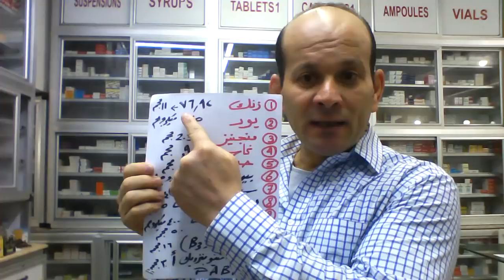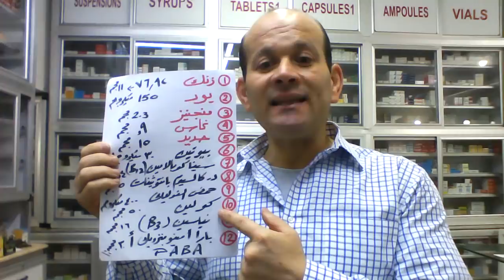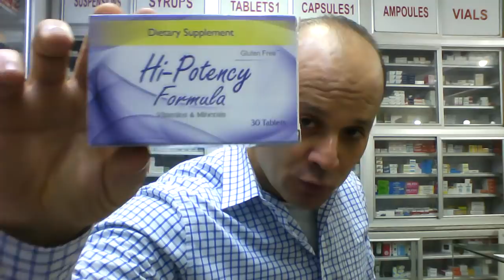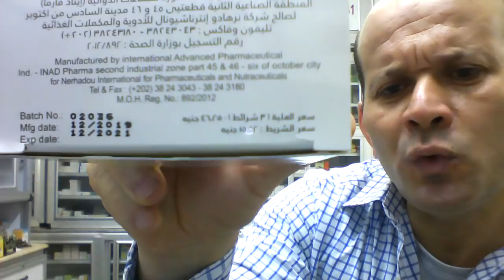قرص ب 150 قرش منجم زنك ويود و12 معادن وفيتامينات رائعة ستذهلك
***تحذير هام:👇👇👇
1_كل من يتعرض لمشترك او مشاهد بتعليق غير لائق او يعترض على عقيدة الاسلام وذكر الله والصلاة على رسول الله..يعرض نفسه للحظر النهائى الفورى بمجرد روئية التعليق او ابلاغ المشترك المتضرر.
2_ ممنوع منعا باتا التعارف وتبادل ارقام المحمول   وتبادل ارقام الواتس اب او المعاكسة  فالقناة تحارب الدياثة وليست مكانا لذلك  فسياسة القناة تحض على الغيرة على اعراض البشر اى كانت ملتهم..
3_كذلك ممنوع منعا باتا الرد والتفاعل مع المشتركين  او اجابة اى اسئلة للمشتركين...كما يحظر الترويج داخل القناة
4_كذلك يحظر نهائيا من يعلق تعليق غير لائق او يستظرف استظراف سمج..
5_القناة ترحب فقط  ب ..المحبين_ المحترمين_المتنورين _الباحثين عن المنطق والعقل والعلم _غير المغيبين ومغسولة عقولهم_الاحرار _الغيوريين على اوطانهم واعراضهم المقدسين للرسالات.
6_يحظر فورا اصحاب التعليقات السلبية الغير موضوعية
7_يحظر فورا كل صاحب تعليق حققود ,منفسن , كاره للنجاح..مكانك مش هنا
8_الطيور على اشكالها تقع ويبعث المرء مع من احب والمرء على دين خليله والارواح جنود مجندة من تعارف منها ائتلف ومن تناكر منها اختلف ..ان لم اكن اعجبك فلديك الدنيا تسعك..ابتعد عن اسرتى فورا والا..الحظر الفورى للمخالف.
_عنوان الصيدلية:..
اللاستفسارات  ..
_حسابى على فيس بوك.
محمد القفاص
Dr.Mohamad Alkaffas
تحذير
د/محمد القفاص